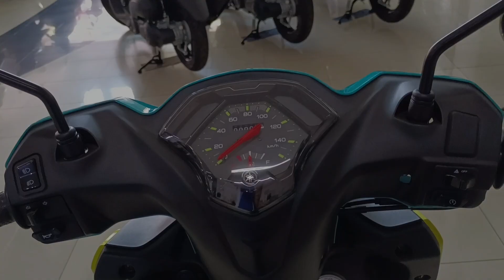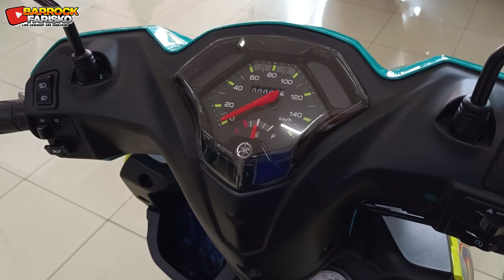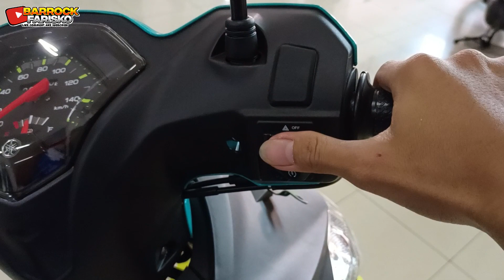YAMAHA GEAR 125 2023 WARNA CYAN YELLOW | ANTI RANGKA KEROPOS !!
Yamaha gear 125 terbaru 2023 warna cyan yellow